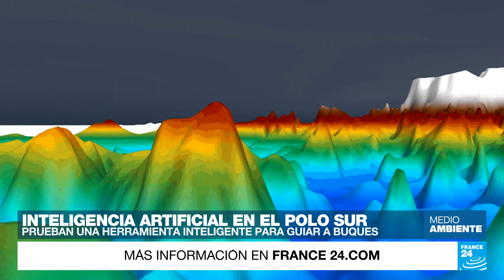La inteligencia artificial para estudiar el calentamiento global desde la Antártida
Drones y vehículos submarinos son algunos de los elementos que utiliza el British Antarctic Survey para estudiar el Polo Sur. Así recolectan los datos que luego procesan masivamente para determinar las corrientes del océano y el pronóstico del clima; y también analizan los registros históricos de dióxido de carbono según el análisis del hielo glaciar.